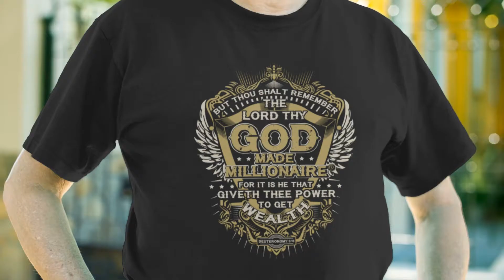God Made Millionaire Swag - Success And Prosperity